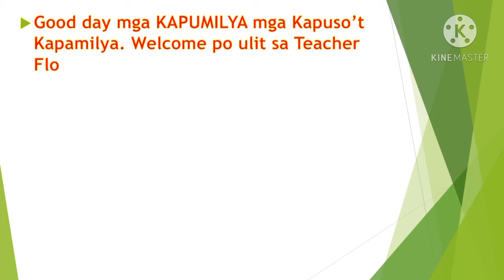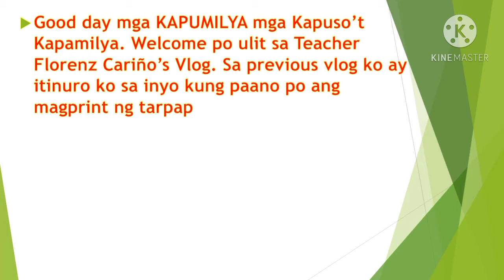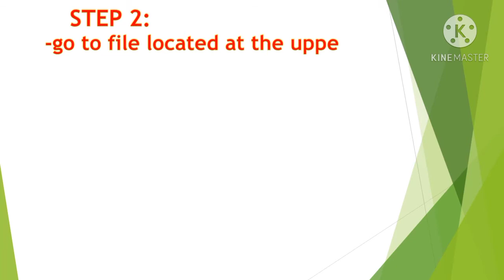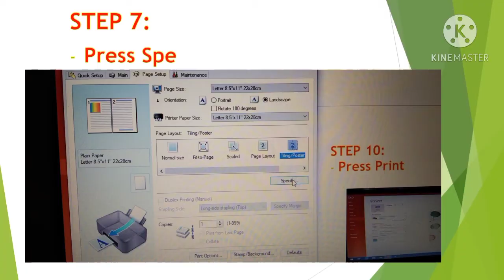How to make TARPAPEL in Canon Printer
This video was created to help parents,teachers and students in making their Instructional Materials